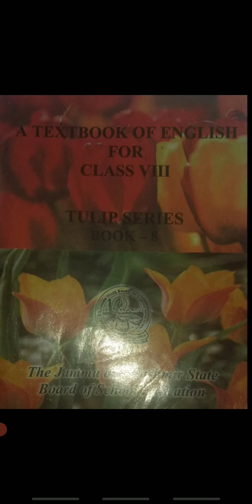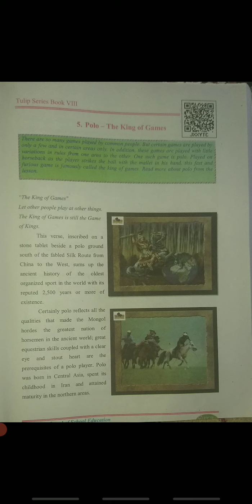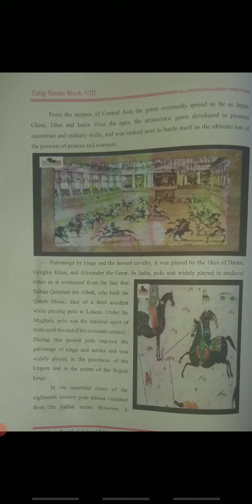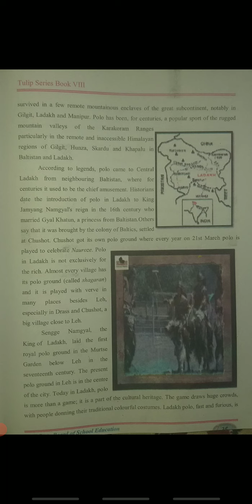Class 8th English Chapter Polo The Game Of Kings